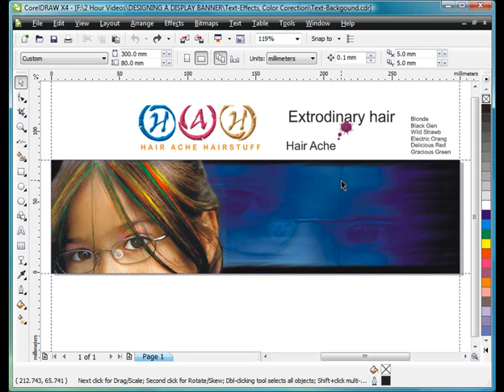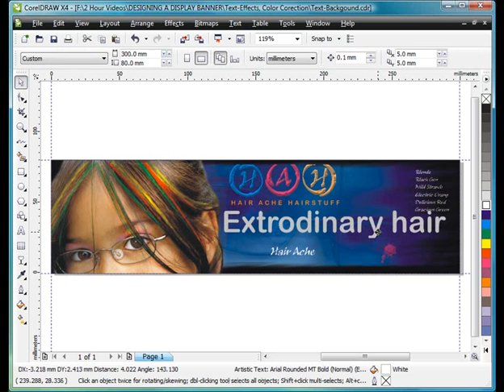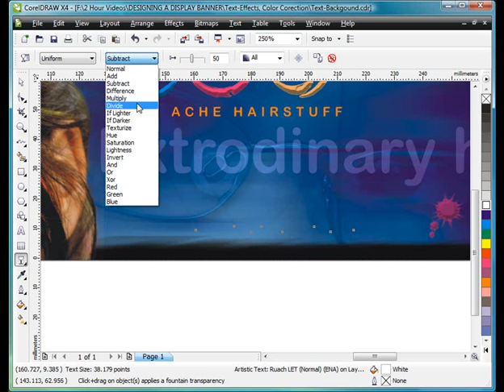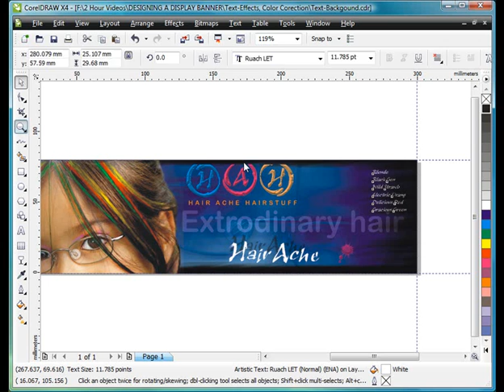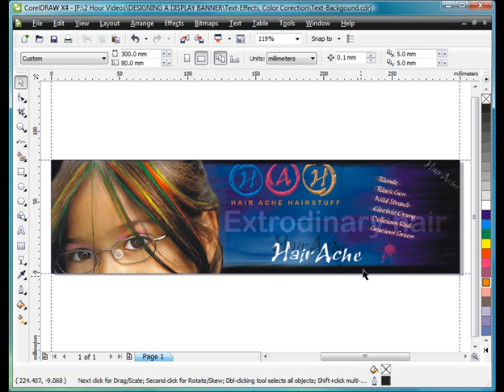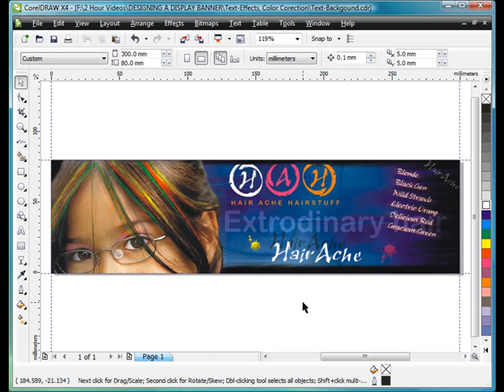Designing a Display Banner with Corel Graphic Suite X4 - Step 03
Video tutorial on designing a display banner with Corel Graphic Suite X4 - Step 03 - Adding text and special effects